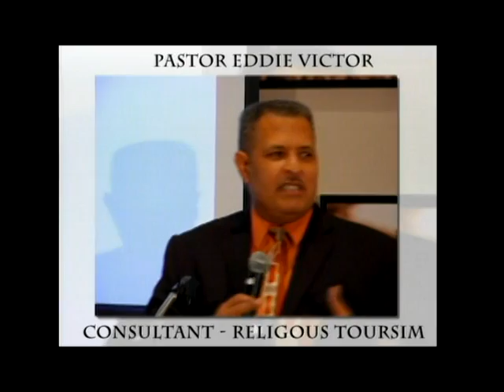A New Season For Tourism - Religious Tourism Summit 2012 Opening Ceremony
Religious Tourism Summit held on October 1, 2012 at Pelican Bay Hotel at 9 am. Opening Prayer by Pastor Philip Munroe with remarks by Minister Debbie Huyler - Manager Religious Tourism & Rev. Ranford Patterson - President Bahamas Christian Council